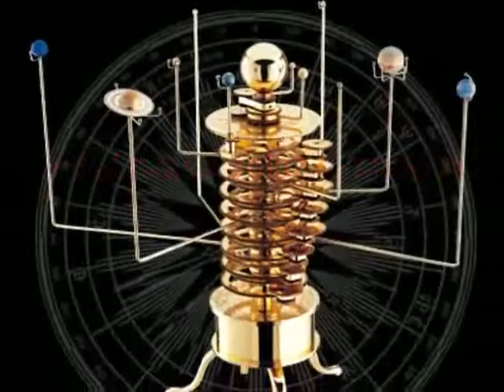Build Your Own Solar System - Orrery,eaglemoss orrery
Beautiful orrery(solar system model) avaiable in online store ;lego orrery;Well, it took a year to build, but here it is in all it&#39;s glory!!;build an orrery